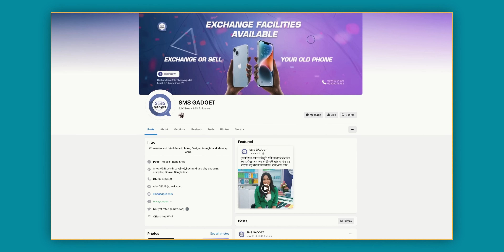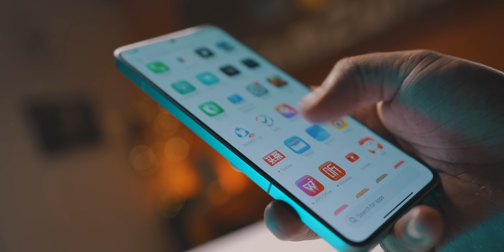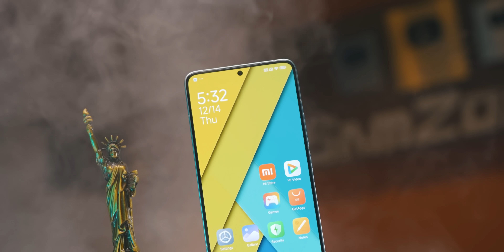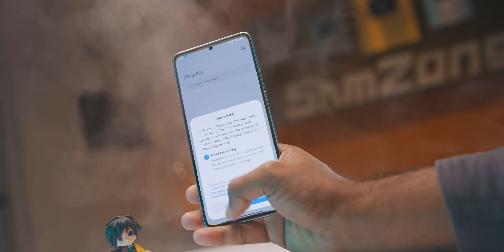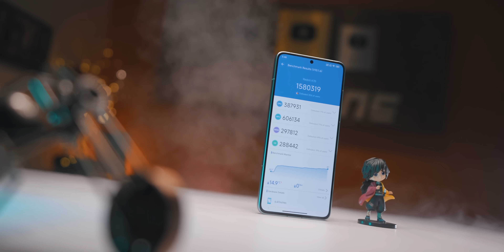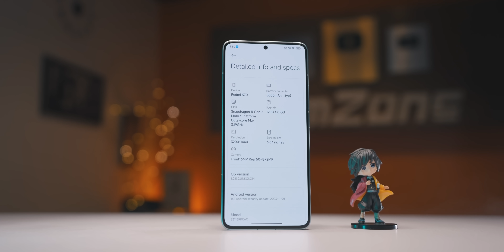Redmi K70 Full Review ! মিড বাজেটে ফ্লাগশিপ গেমিং এক্সপেরিয়েন্স?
SMS GADGET
vivo X100, First Impression
Price : Around 55k

Address :Level-5, block -B,shop-09,Bashundhara city shopping complex